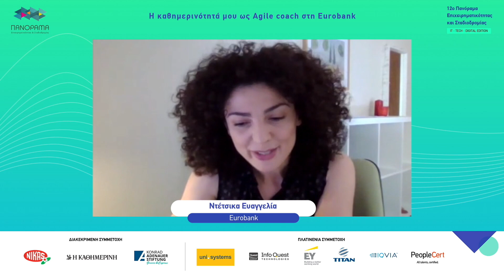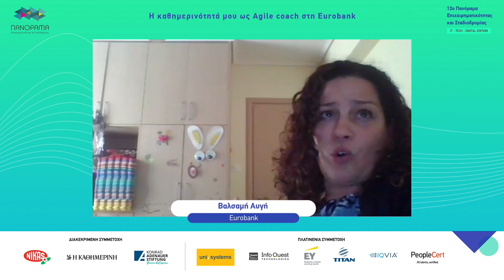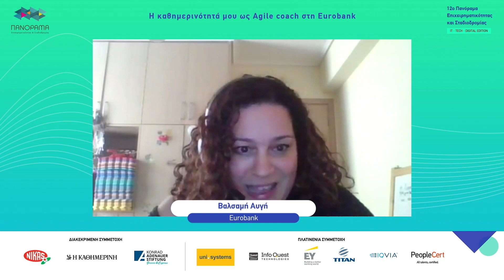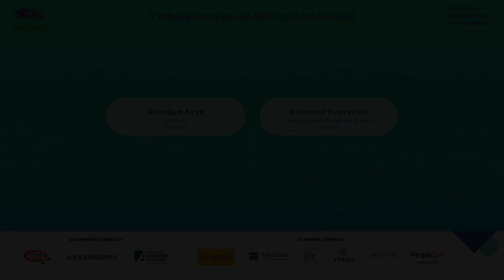Η καθημερινότητά μου ως Agile coach στη Eurobank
Η εισήγηση αυτή πραγματοποιήθηκε διαδικτυακά στο πλαίσιο της εκδήλωσης "3ο ψηφιακό Πανόραμα Επιχειρηματικότητας & Σταδιοδρομίας" (24-27 Μαΐου 2022).

ΕΙΣΗΓΗΤΕΣ:
•Βαλσάμη Αυγή / Agile Coach┃Eurobank
•Ντέτσικα Ευαγγελία (Συντονίστρια) / Talent Acquisition & Development Sr. Officer┃Eurobank

Εισαγωγή(0:00)
Βαλσάμη Αυγή(1:10)
Ερωτήσεις(14:26)